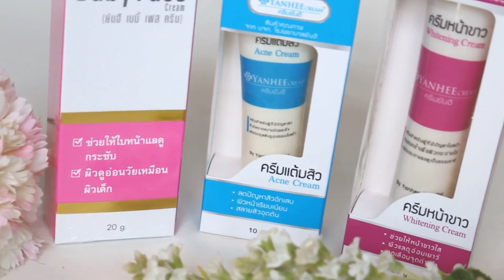Review : CreamYanhee หน้าเด้ง ขาวใส ไร้สิว กับ ร.พ.ยันฮี | YuRi Ukuri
ครั้งนี้ยูริจะมารีวิวครีมบำรุงผิวหน้าจากโรงพยาบาลยันฮี
เป็นผลิตภัณฑ์ที่ราคาถูกและใช้ดีโอเคเลยด้วยนะคะ
ดูรายละเอียดเพิ่มเติมของผลิตภัณฑ์ได้ที่
สามารถหาซื้อสินค้าได้ที่
7eXta / 7-catalog / familymart / watson / pure / 108shop
ปรึกษาเกี่ยวกับการใช้สินค้าของ รพ.ยันฮี โทร 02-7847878
สามารถเข้าไปพูดคุยติดตามยูริได้ที่ แฟนเพจและอินตราแกรม